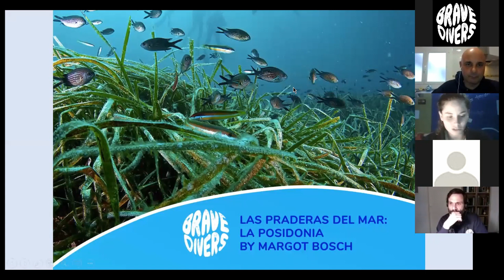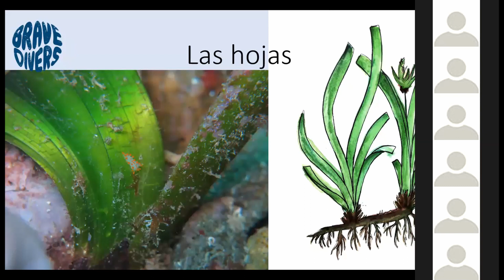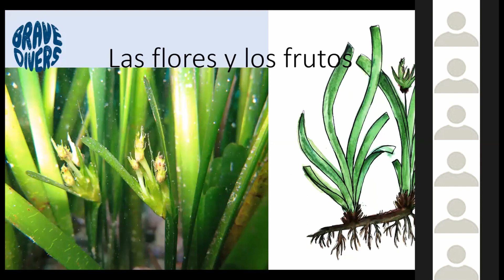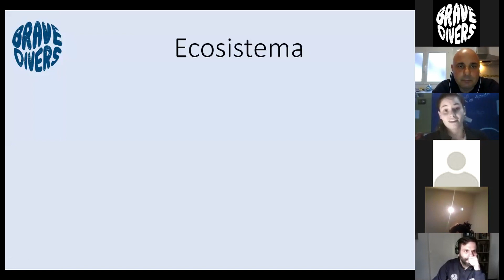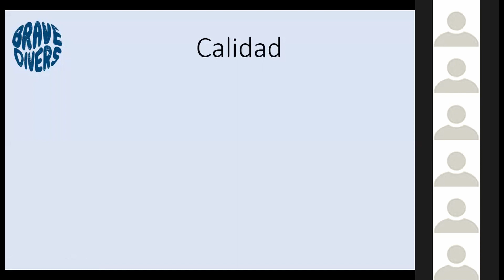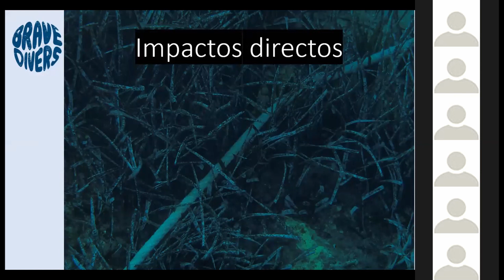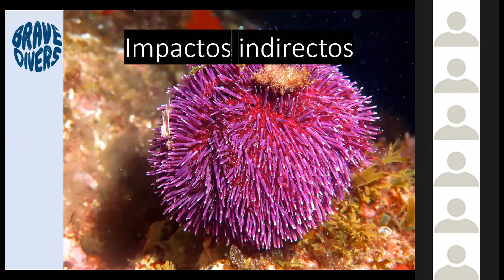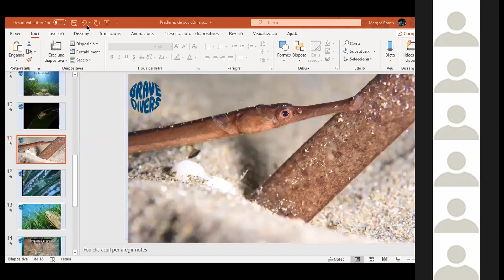Todo sobre la Posidonia ★ Margot Bosch ★ BraveDivers 🌊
Charla impartida por la bióloga marina Margot Bosh y organizada por Brave Divers. Interesante para conocerlo todo sobre la posidonia. Encantados de que nuestro canal sirva de altavoz de este tipo de contenido.